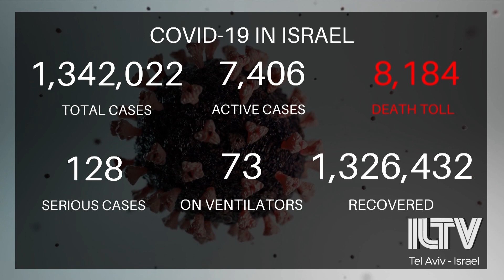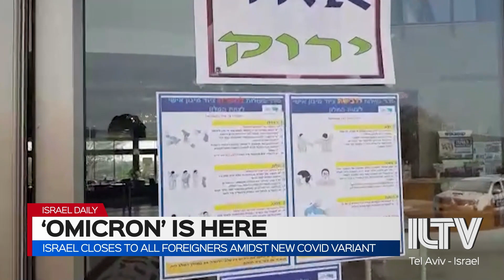Israel closes to all foreigners amidst new Covid variant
The world is reeling once again, amidst the latest covid-variant that make its rounds across the planet. And Israel, is among one of the first nations already imposing new restrictions to mitigate the damages.